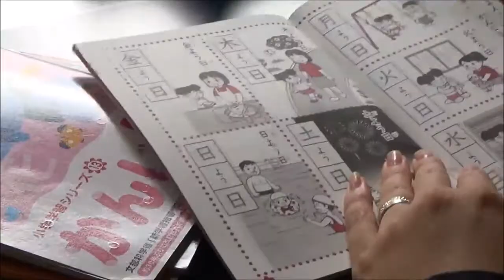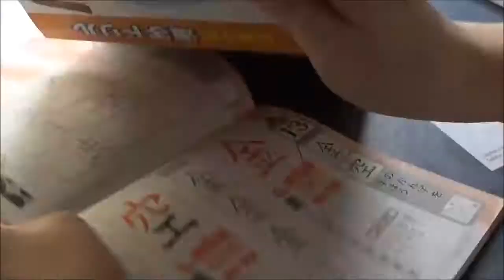Lern-Vlog [一緒に勉強する] #17: Kanji Time - Days of week (GER)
Wie immer gibt es vieles mehr bei mir zu sehen:
Japanisch lernen, mehr über Nihon/Nippon/Japan, Lolitamode / Lolita Style, Gothic Lolita und Sweet Lolita, Cosplays: the GazettE, Aoi und Black Butler - Sebastian Michaelis -, DMMD Dramatical Murder - Clar, Sei und Sly Blue- , Japanisch kochen, Kochrezepte, Land und Leute uvm.